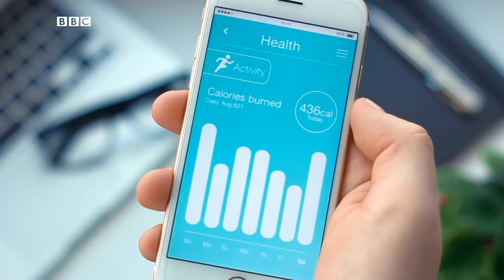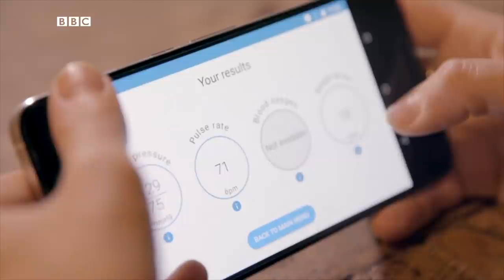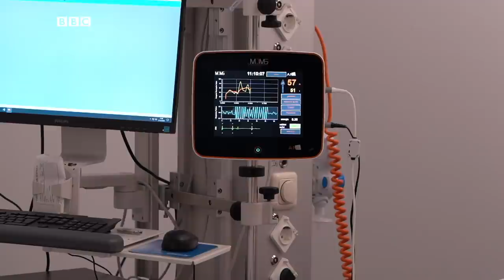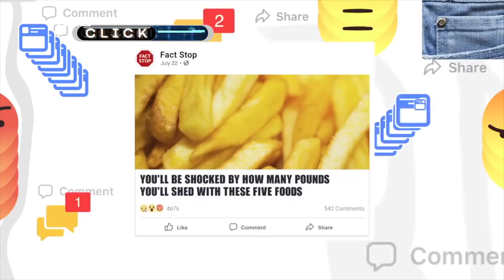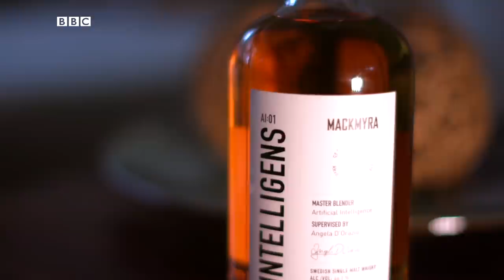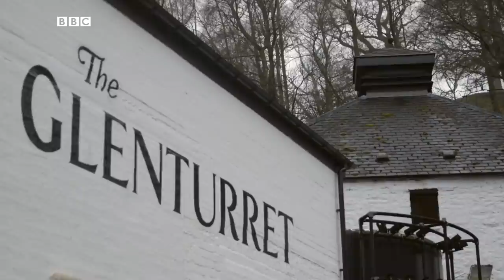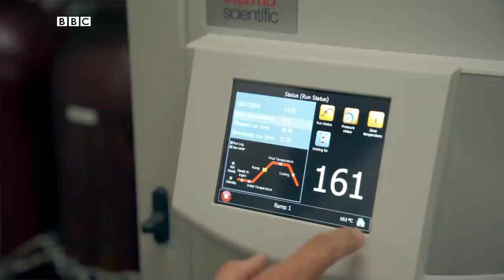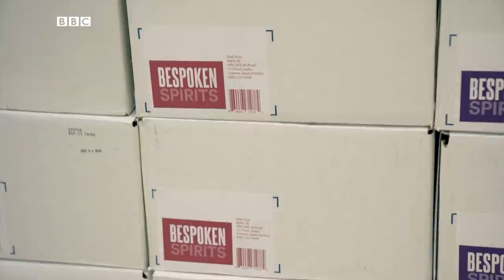آزمایش‌های پزشکی در خانه و ساخت ویسکی چند صد ساله در چند روز، کلیک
این هفته در کلیک به سراغ شیوه‌های جدیدی برای سنجش علائم حیاتی انسان در بخش مراقبت‌های ویژه می‌رویم و امکان انجام چنین کاری را از خانه بررسی می‌کنیم و خواهیم دید که آیا کامپیوتر می‌تواند جای چند قرن سنت ویسکی‌سازی را بگیرد و فرایند تولید ویسکی چند ساله را کوتاه کند؟